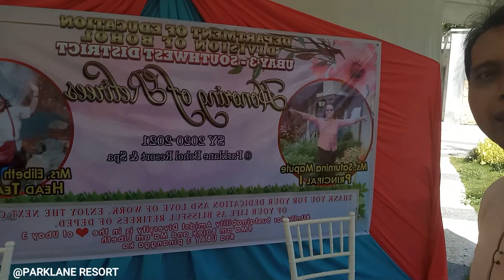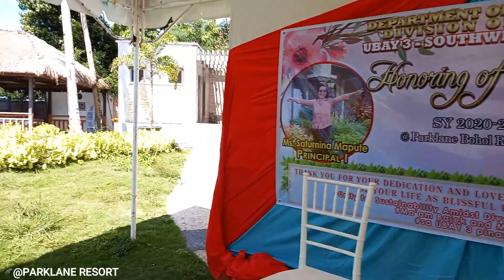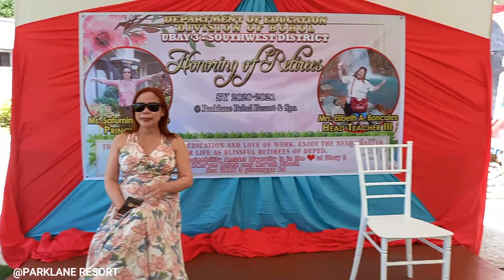Super relaxing place here!